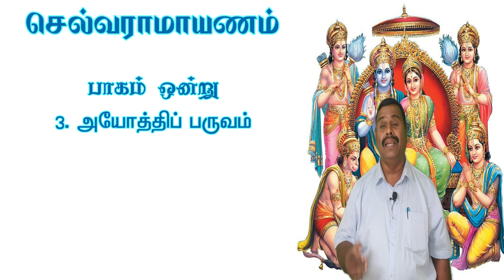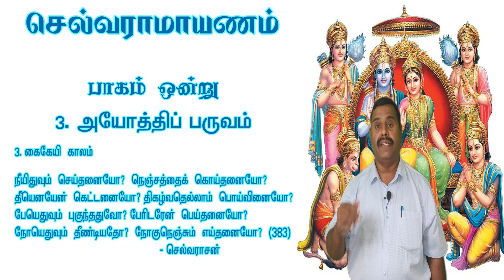“தீயென ஏன் கெட்டாயோ கைகேயியே?“ - தயரதன் |செல்வராமாயணம் - சமூக நீதிக்கான இராமாயணம்